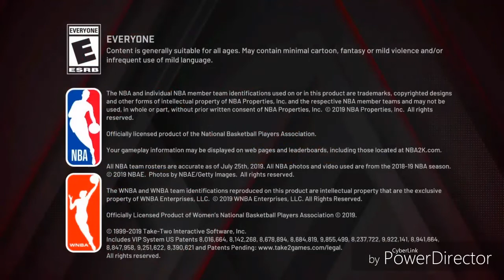THE BEST REBOUNDING WING JUMPSHOT ON NBA2K20!! | NEVER MISS AGAIN!!